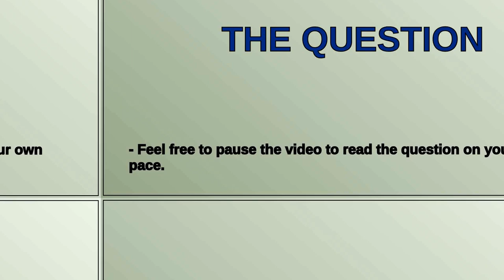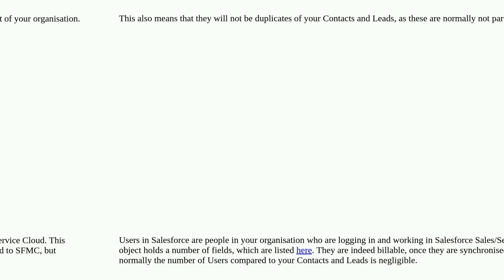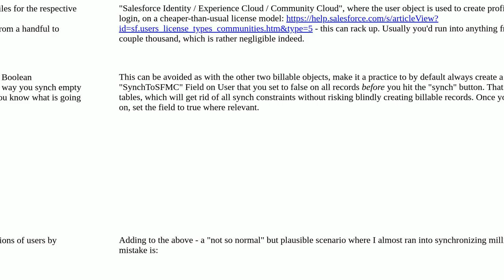Salesforce: Is there any downsides to using the User_Salesforce synchronizer in Marketing Cloud?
Is there any downsides to using the User_Salesforce synchronizer in Marketing Cloud?

A special thanks goes out to the community

  marketing-cloud-connect marketing-cloud dataextensions